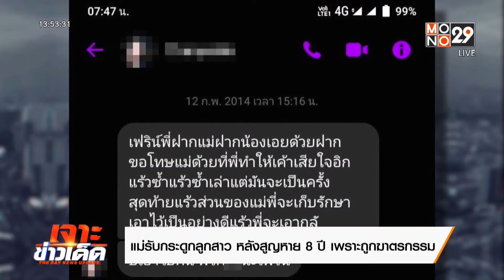แม่รับกระดูกลูกสาว หลังสูญหาย 8 ปี เพราะถูกฆาตรกรรม l The day l 7 ก.ย. 65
ครอบครัวหญิงสาวที่สูญหายนานถึง 8 ปี เดินทางมารับกระดูก กับทางสถาบันนิติวิทยาศาสตร์ หลังเทียบดีเอ็นเอพบตรงกับศพสาวนิรนาม ที่สำคัญตอนพบ มีบาดแผลที่ศพ แม่ของผู้เสียชีวิต จึงฝากไปถึงตำรวจขอให้ติดตามผู้ก่อเหตุมาดำเนินคดีเพราะเชื่อว่าลูกสาวถูกฆาตกรรม